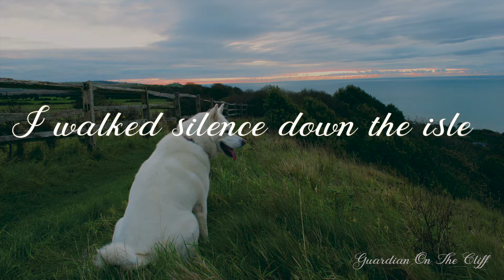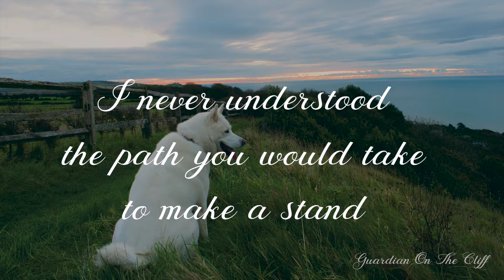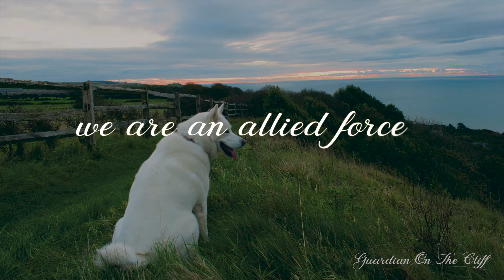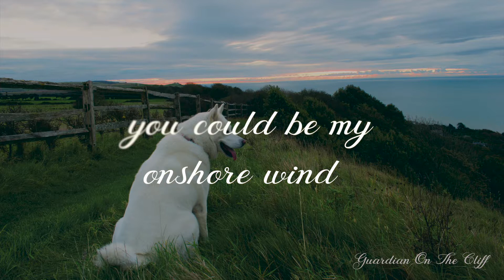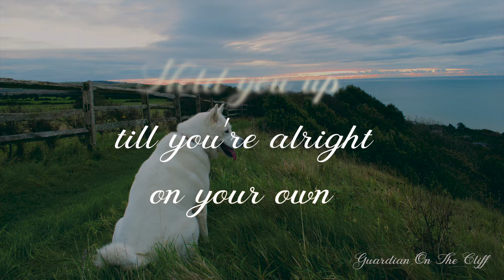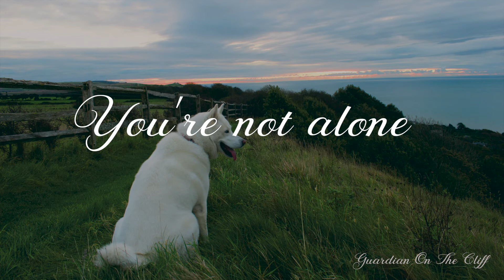Olly Squires- Guardian On The Cliff (Official Lyric Video)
Track five from the Stepping Stones E.P.